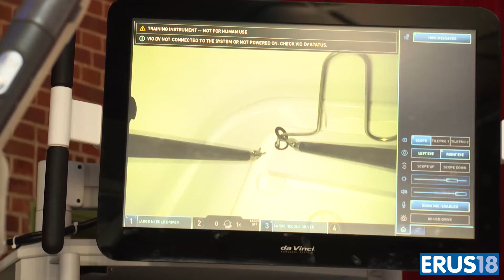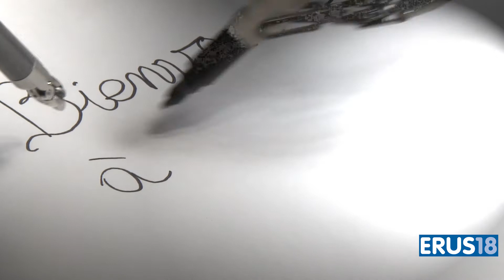ERUS18 - 15th Meeting of the EAU Robotic Urology Section Promo video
The ERUS meeting is the scientific platform for every urologist interested in the latest technical developments and the continuous progress of urological science and practice.